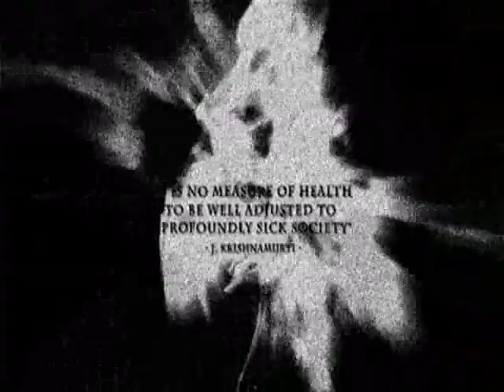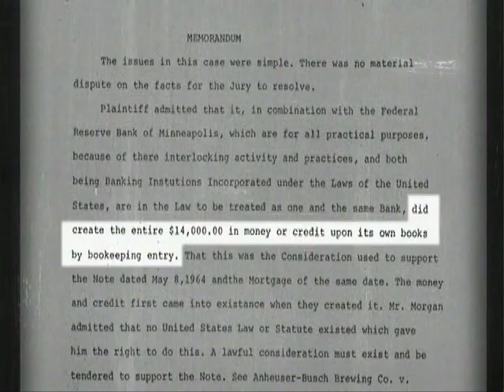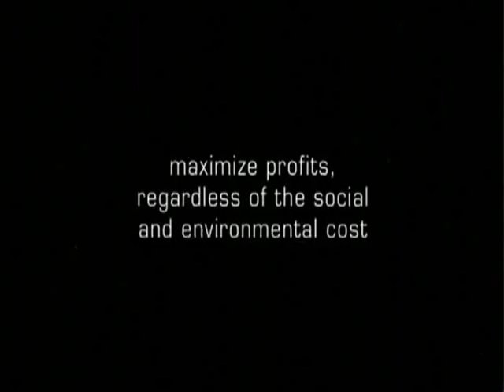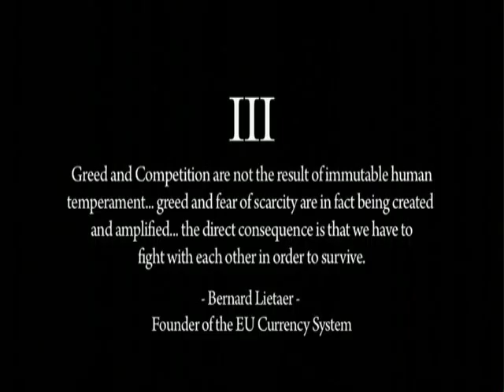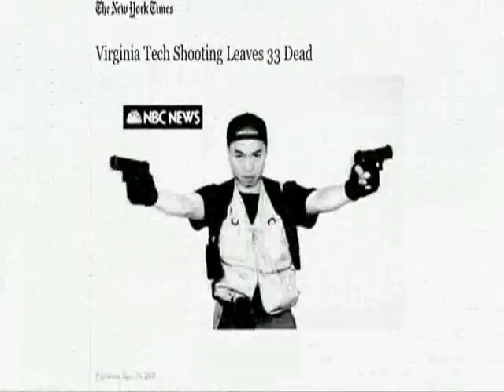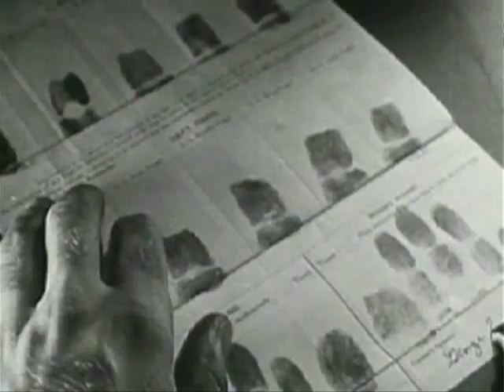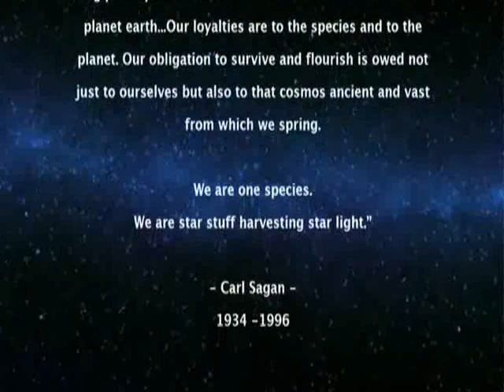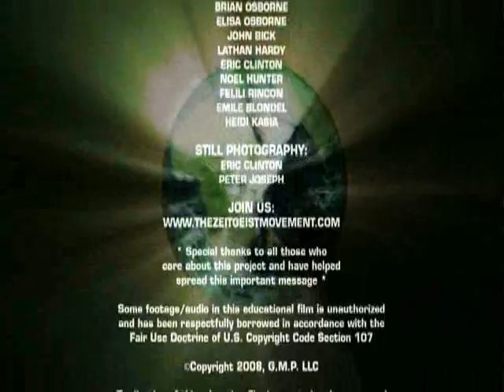ZEITGEIST 2: ADDENDUM (FULL MOVIE!) - PLEASE SHARE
The followup to the original film by: Peter Joseph w/ focus on money, corruption, scandals & Jacque Fresco / The Venus Project.  I am not the creator, but I have Peter Joseph's blessing to share it with you all.

Speaking of Money, Debt etc... I'm putting together a television series to help the homeless, here's a brief promo, please feel free to check it out & spread the word, thanks kindly, you guys are awesome! - Ex